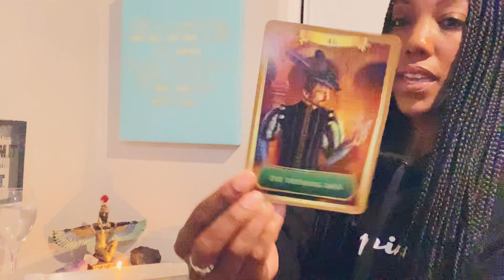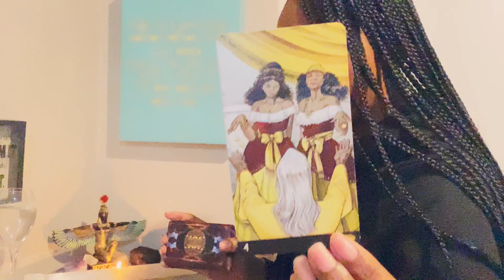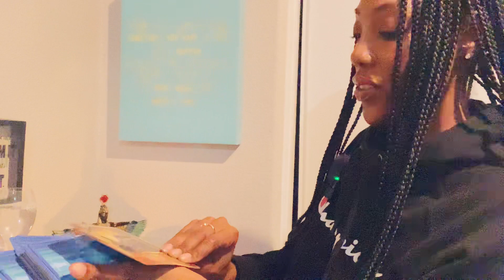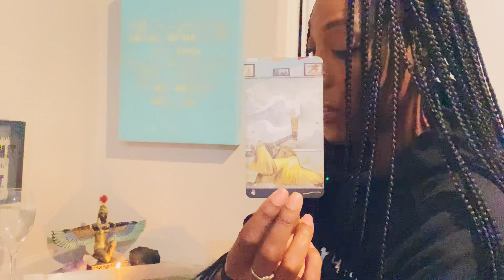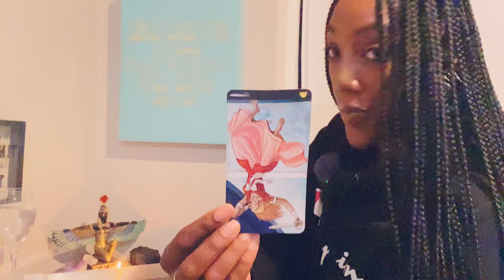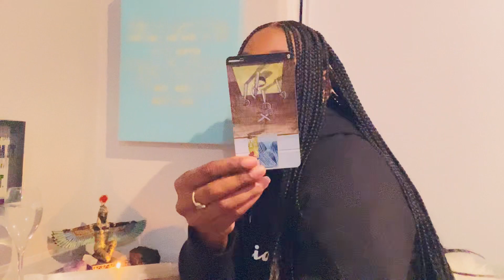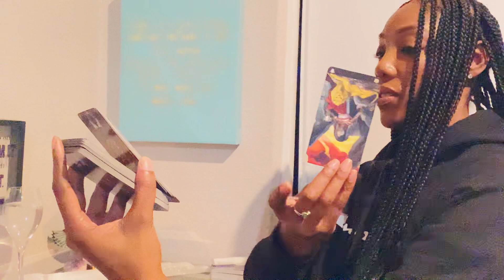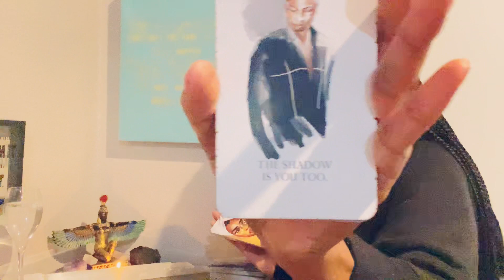DIVINE MASCULINE 🦍 IF YOU’RE READY TO RETURN MAKE SURE THE LESSON WAS LEARNED! A REVEAL TO HEAL 💫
I pray this reading helped & gave you inspiration to be the best and highest version of yourself .  All readings are general so please dont force it to fit.  But,if it does resonate take heed 🤲🏾